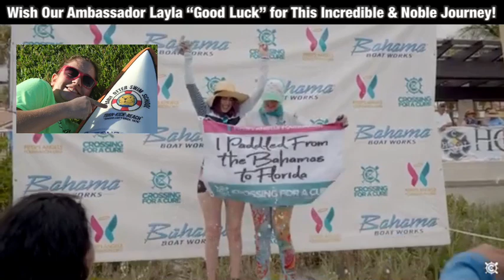Wish Our Ambassador Good Luck!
At the end of June, our ambassador, Layla, will be attempting to cross from Bimini to Lake Worth, Florida which is 80 Miles and 15 hours on a stand up paddle board in the Crossing For Cystic Fibrosis an attempt to help raise a million dollars with the Cystic Fibrosis Foundation to find a cure and to prove to herself that she has what it takes to hang with the big dogs and to quench her never-ending thirst for travel and adventure. Layla’s mother said: “This crossing attempt would not even be a possibility if she didn't have the strong swimming skills that she got from Baby Otter Swim School!” Wish Layla good luck!